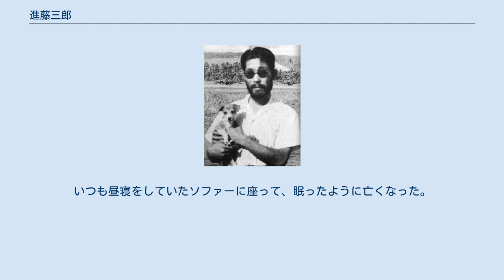進藤三郎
進藤 三郎（しんどう さぶろう、1911年（明治44年）8月28日 - 2000年（平成12年）2月2日）は、日本の海軍軍人。
海兵60期。
 1911年（明治44年）8月28日、神奈川県横須賀市で海軍機関大佐であった進藤登三郎の3男として生まれた。
父親の転勤に伴い、小学校一年から広島県呉市で育った。
父が1921年（大正10年）新設された広海軍工廠の総務部長に就任したため、飛行機が身近なものとなる。
広島県立第一中学校（現広島国泰寺高校）4年のとき、町でヤクザと喧嘩して相手に怪我を負わせて退校処分となり、崇徳中学に編入、1929年（昭和4年）には海軍兵学校60期生として入学した。
 ロサンゼルスへの遠洋航海後、名取・日向・伊4・呂66の乗組みを経て1934年（昭和9年）11月に第26期飛行学生となった。
同期には、横山保（海兵59期）・兼子正・鈴木實・山下政雄（以上海兵60期）らがいた。
1935年（昭和10年）7月、大村海軍航空隊に転属し戦闘機操縦課程、1936年（昭和11年）11月空母加賀乗組みとなった。
 衝撃を軽減するため髪を長く伸ばしていたが、街中を歩いているとしばしば因縁をつけられることがあった。
だが、自分が戦闘機搭乗員である事を明かすと、途端に相手の態度が変わったという。
 1937年（昭和12年）7月7日、盧溝橋事件が勃発し、支那事変が始まった。
8月10日、加賀は佐世保港を出港し上海沖に進出。
16日、艦攻艦爆隊の護衛戦闘機隊小隊長として90艦戦で出撃した。
この初陣で進藤は、ダグラス偵察機を共同撃墜した。
12月、佐伯空分隊長に就任。
1938年（昭和13年）6月、任海軍大尉。
7月、13空分隊長に就任。
12月、大村空分隊長に就任。
1940年（昭和15年）5月、12空分隊長として漢口に進出した。
 当時海軍航空隊は、漢口を拠点に中国国民政府が置かれていた重慶に爆撃を行っていた。
しかし、航続距離の短い96艦戦では同行することができず、中国軍航空隊による攻撃で日本爆撃隊の被害は大きかった。
7月、横空で試作新型戦闘機・12試艦戦を受領し、漢口で横空から赴任してきた横山保らとともに、慣熟訓練および初期不良の克服に努めた。
7月24日、12試艦戦は制式採用され零式艦上戦闘機と名付けられた。
8月19日、横山・進藤の指揮する零戦12機が重慶攻撃に初出撃したが、敵機は上空には現れず、さらにそれから2度の出撃でも会敵しなかった。
基地に戻ると、敵は交戦を避け、去った後に大編隊を飛ばせて日本軍機を追い払っているように見せているということが判明した。
 進藤はこれを逆手に取り、翌日9月13日、進藤が率いる零戦13機は重慶爆撃の中攻隊の護衛として再び出撃し、ようやく敵機の大編隊と遭遇した。
敵は中国空軍の精鋭である第四大隊(志航大隊)、および第三大隊率いるI-15・I-16計33機(指揮官・鄭少愚少校)であった。
戦闘機隊はこれと交戦、内27機を撃墜し（中国側資料によれば13機）、味方の被撃墜は0（引込脚不良による不時着で1機損失）だった。
進藤自身もI-15一機(王広英中尉)を撃墜。
進藤の戦闘機隊は、この功績により支那方面艦隊司令長官から感状を授与され、この空戦は内地でも大きく報道された。
 11月1日、進藤は仏印ハノイの14空に分隊長として転属、援蒋ルート破壊作戦に従事した。
 1941年（昭和16年）4月、空母赤城分隊長となった。
12月8日（日本時間）の真珠湾攻撃で進藤は第2次攻撃隊制空隊指揮官として35機を率い出撃した。
攻撃は成功したが、内地帰還後の12月25日、航空神経症及びカタール性黄疸により1か月半入院した。
退院後の1942年（昭和17年）4月1日、新しく開設された徳島海軍航空隊飛行隊長となった。
 1942年11月、ラバウル方面に展開中の582空飛行隊長に就任。
1943年（昭和18年）6月1日、少佐任官。
7月8日、204空の飛行隊長に就任。
9月、空母龍鳳の飛行長に転じた。
1944年（昭和19年）1月25日、進藤は龍鳳・隼鷹・飛鷹の第2航空戦隊飛行隊を率いて再びラバウルに進出した。
2月20日、進藤の2航戦は戦力を消耗し、ラバウルからトラック島に撤退。
 1944年3月、再...